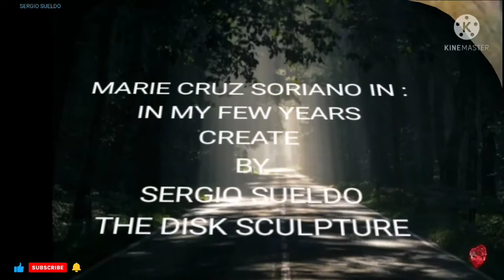In My Few years by MARIE CRUZ SORIANO